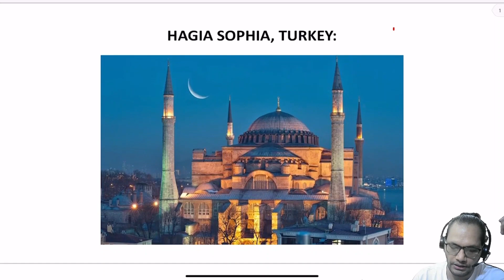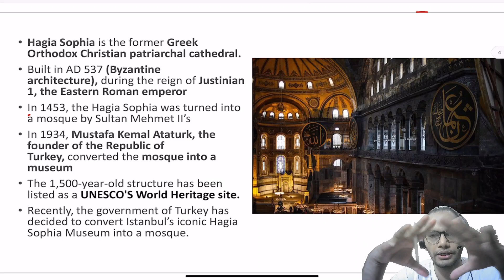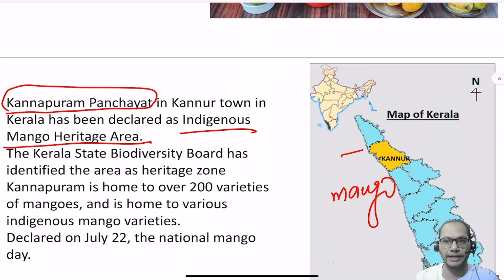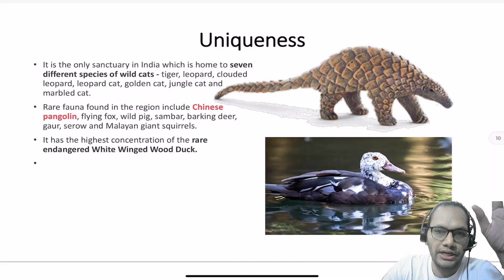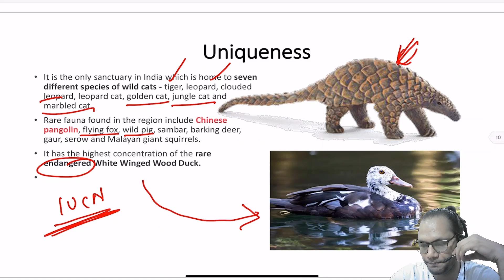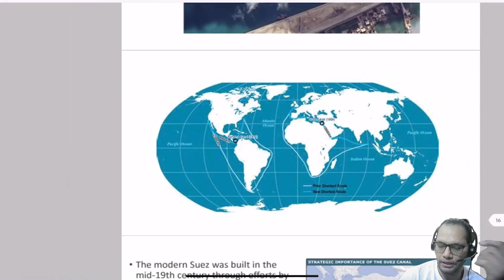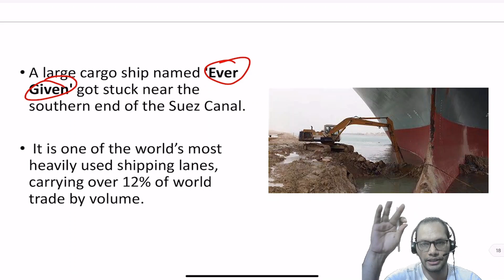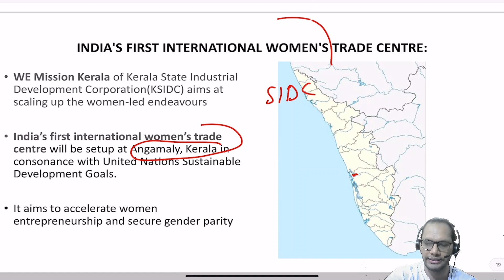Important places in news through Maps - Part 3 | UPSC Prelims 2021 current affairs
In this video we will study about the below:

1. Hagia Sophia
2. Kannapuram Panchayat
3. Dehing Patkai Wildlife Sanctuary
4. East China Sea
5. Suez Canal
And more

We are also running a free crash course for UPSC Prelims 2021. To register fill this form